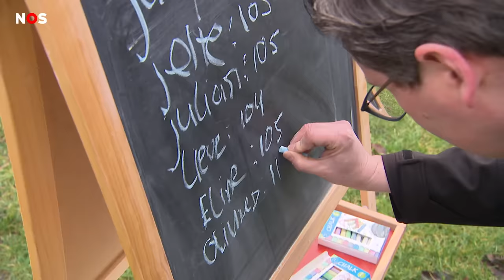Vuurwerkverbod in Tilburg: Zo vieren kinderen toch oud en nieuw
Op veel plekken in het land wordt vanavond vuurwerk afgestoken. Maar niet overal. In zestien gemeenten is het namelijk verboden. Zo ook in Tilburg. Maar hoe vieren kinderen daar dan wel oud en nieuw?